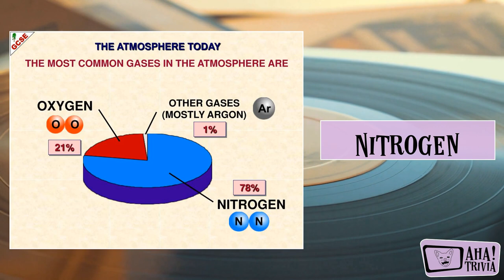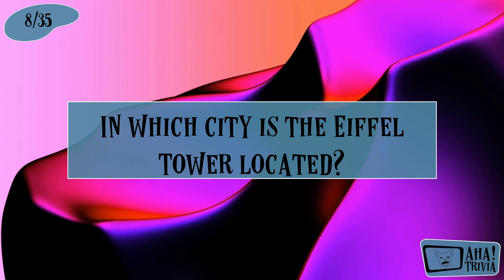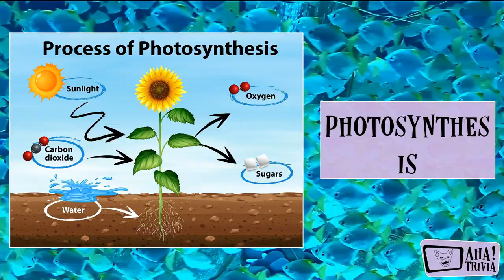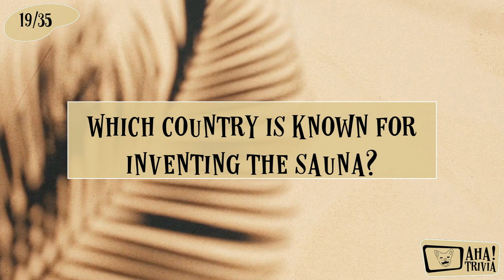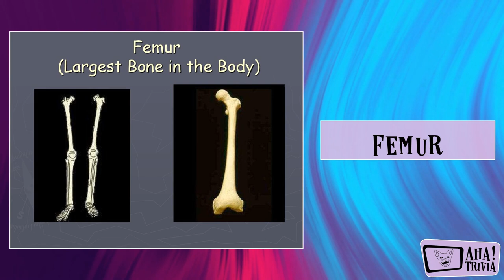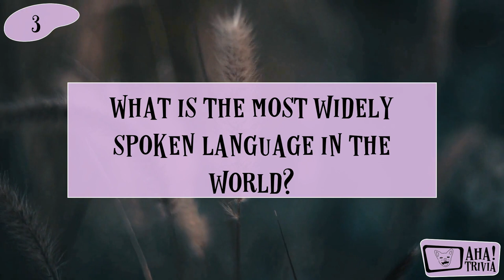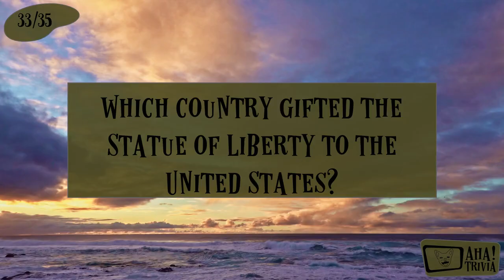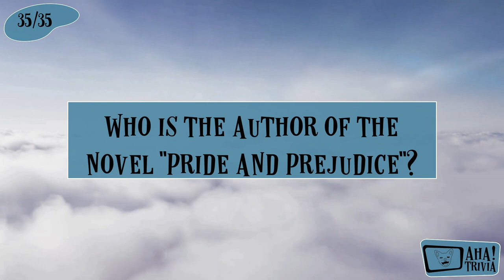General Knowledge Trivia #8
Welcome to our trivia extravaganza! Get ready to test your brainpower with 35 mind-bending general knowledge questions that will leave you scratching your head and craving more knowledge. This trivia video is designed to challenge even the savviest trivia enthusiasts, so buckle up and prepare for an exhilarating journey!

From history and science to pop culture and geography, we've curated a diverse range of questions to keep you on your toes. Whether you're a seasoned trivia master or just love expanding your knowledge, this video promises to entertain and educate.

Challenge yourself or gather your friends and family to compete against each other. See who can answer the most questions correctly and claim the title of the ultimate trivia champion. Remember, it's not just about winning but also the joy of learning along the way.

To keep things interesting, we've added a time limit for each question. So be quick on your feet and trust your instincts. Are you up for the challenge? Prove your trivia prowess and let the world know!

Join our ever-growing community of trivia enthusiasts, and together, let's explore the depths of general knowledge and ignite our curiosity.

So, what are you waiting for? Let's dive into the trivia challenge of a lifetime. Prepare to be amazed, astonished, and entertained! Good luck, and may the trivia gods be with you!